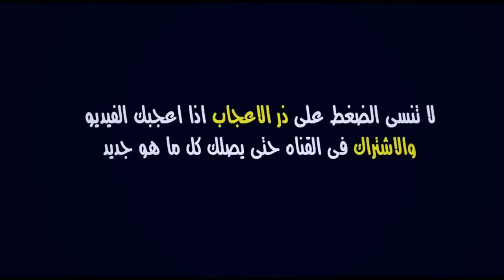الوداد البيضاوي وقلوب الصنوبر - دوري أبطال أفريقيا 17/10/2021 | Wydad vs Hearts of Oak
موعد وتوقيت مباراة الوداد وهيرتس أوف أواك برسم ذهاب الدور التمهيدي الثاني لمسابقة دوري أبطال أفريقيا

الوداد
الوداد الرياضي
الوداد البيضاوي
الوداد البيضاوي مباشر
الوداد البيضاوي اليوم
بث مباشر الوداد البيضاوي
هيرتس أوف أواك

الوداد قلوب الصنوبر
هيرتس أوف أواك الوداد
الوداد و قلوب الصنوبر
الوداد وهيرتس أوف أواك
الوداد ضد قلوب الصنوبر
الوداد البيضاوي و هيرتس أوف أواك
الوداد البيضاوي وقلوب الصنوبر
الوداد البيضاوي ضد هيرتس أوف أواك
الوداد الرياضي و قلوب الصنوبر
الوداد الرياضي وهيرتس أوف أواك
الوداد الرياضي ضد قلوب الصنوبر

مباراة الوداد وقلوب الصنوبر مباشر
بث مباشر الوداد وقلوب الصنوبر
الوداد وقلوب الصنوبر اليوم
الوداد و قلوب الصنوبر بث مباشر
مباشر الوداد ضد قلوب الصنوبر اليوم
مباراة الوداد ضد قلوب الصنوبر بث مباشر

الوداد وقلوب الصنوبر اليوم الوداد وهيرتس أوف أواك مباشر الوداد ضد قلوب الصنوبر بث مباشر الوداد وهيرتس أوف أواك الان

عصبة الابطال الافريقية
دوري أبطال أفريقيا 2021/2022

Wydad vs Hearts of Oak | CAF Champions league

WAC
Wydad

Ligue des Champions de la CAF 2021

wac match en direct
wydad en direct
wydad live